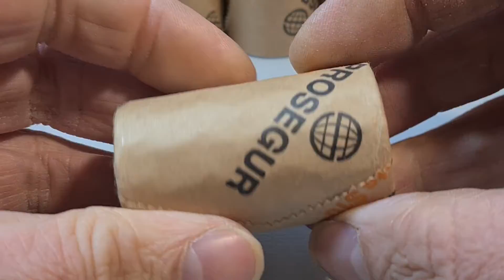You've Got Mail Episode. 6 Thank You again Gary.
much respect THC.

International Year of Indigenous Languages 2019 2.0** RAM